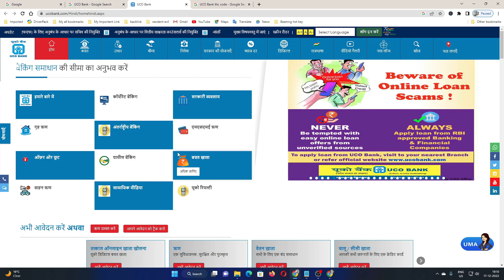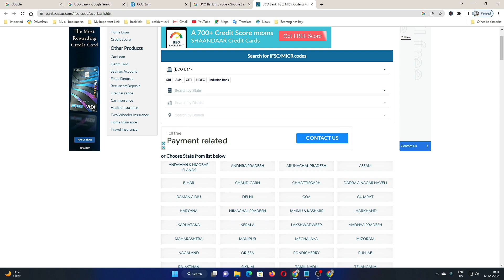UCO Bank ifsc Code Kaise Nikale UCO Bank Ka IFSC Code Kaise Pata Kare How To Find UCO Bank IFSC Code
UCO Bank ka IFSC code Kaise nikale mobile se || UCO Bank ka IFSC code Kaise Pata Kare online

UCO Bank ka IFSC Code Kaise Pata Kare।। UCO Bank IFSC code।। how to find UCO Bank IFSC Code

MY MOBILE -
CAMERA TRIPOD -
MIC :-